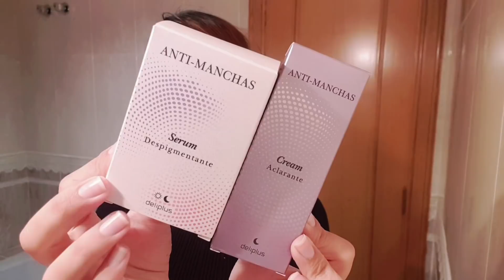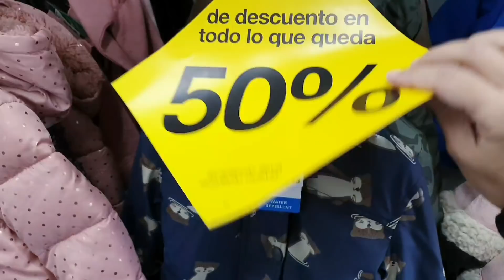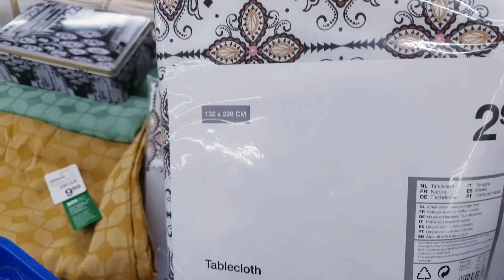أول خريجة في التخفيضات/كراتان بالكفتة والبطاطس من ألذ مايكون/روتين العناية بالبشرة في الشتاء